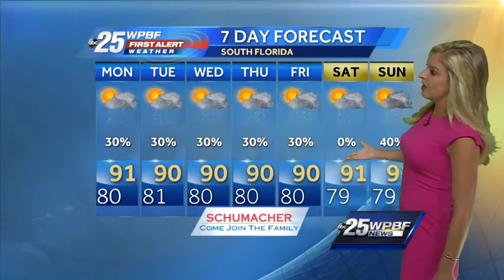Taylor Grenda's forecast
Taylor Grenda gives the forecast for Sunday and more.